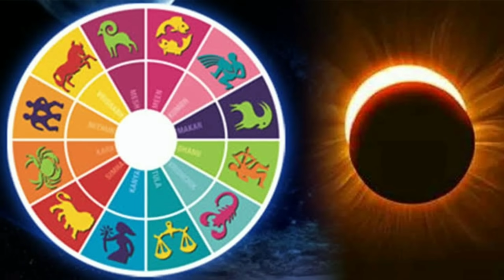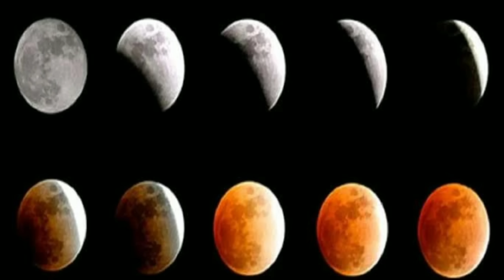Surya Grahana 26 december 2019 date and time in india ||solar eclipse of december 26,||ಸೂರ್ಯ ಗ್ರಹಣ